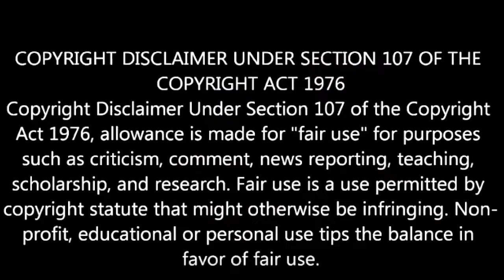துப்பறிவாளன் பியோம்கேஷ் S2E5 Ending Explained in Tamil இந்தியாவின் ஷெர்லாக் ஹோம்ஸ்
இந்த பாத்திரம் ஷெர்லாக் ஹோம்ஸின் இந்திய பதிப்பு என்று அழைக்கப்படுகிறது. பியோம்கேஷ் பக்ஷி என்பது ஷரடிந்து பாண்டியோபாத்யாயால் உருவாக்கப்பட்ட ஒரு இந்திய-பெங்காலி கற்பனை துப்பறியும் நபர்.

ஆரம்பத்தில் 1932 ஆம் ஆண்டு சத்தியன்வேஷி கதையில் தோன்றிய இந்த கதாபாத்திரத்தின் புகழ் வங்காளத்திலும் இந்தியாவின் பிற பகுதிகளிலும் பெரிதும் அதிகரித்தது.

கதைகளில் தன்னை ஒரு "சத்தியம் தேடுபவர்" என்று குறிப்பிடுகையில், பக்ஷி அவர் தனித்தல், தர்க்கரீதியான பகுத்தறிவு மற்றும் தடயவியல் விஞ்ஞானம் ஆகியவற்றில் தனது திறமைக்காக அறியப்படுகிறார், இது சிக்கலான வழக்குகளைத் தீர்ப்பதற்குப் பயன்படுத்துகிறது, பொதுவாக கொலைகள்.

-This video has no negative effect on the original movie created
(It is a positive effect for the fan following to re watch the movie again and again)
-We only used images from google to get the point across where necessary.

We made this video with the intention of educating others in a motivational/inspirational form.

We do not own the pictures and music we used for making this video. Our understanding is that it is in correlation to Fair Right Use, however given that it is open to interpretation, if any owners of the content would like us to remove the video, we have no problem with that and will do so as soon as possible.

They are transformative in a positive sense, we take clips from various sources to help create an atmospheric feeling that will help people in hard situations in their life. We also don't intend to use the heart of any piece of work that would perhaps decrease the market value of the original content, if anything we hope to promote the content so that people can reach out and subsequently increase the market value. At last, the video is to educate people. Given images are used to act as a catalyst to further reading.
If you still would like to remove any movie clips i have used in this video, kindly inform us at and your clips will be removed immediately. We have invested lot of time and effort to raise this channel. I am happy to give the revenue to you.

It is not  possible for Tamil movie producers to dub all languages and international movies in Tamil . They are bound by many restrictions and limitations. Only movies that seem to be comercially viable are dubbed in Tamil. There are thousands of cinematic gems worth watching aren't available in Tamil dubbed versions. Here is where we intend to review such masterpieces of world cinems  in Tamil language to know more about what is happening in the cinema industry of the world.

Hindi Movies Explained in Tamil
Hollywood Movies Explained in Tamil
Action Movies
Fantasy Movies
Adventure Movies
Film Noir Movies
Neo Noir Movies
Animated Movies
Horror Movies
Supernatural Movies
Biopic Movies
Musical Dance Movies
Comedy Movies
Romance Movies
Crime/Gangster Movies
Science-Fiction Movies
Cult Movies
Sports Movies
Disaster Movies
Suspense/Thriller Movies
War Movies
Historical/Period Movies
Western Movies